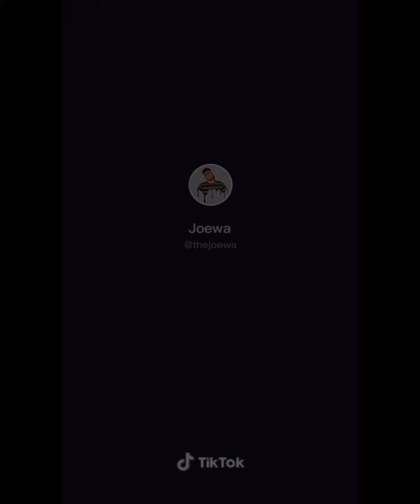Tiktok Basketball Moves Compilation